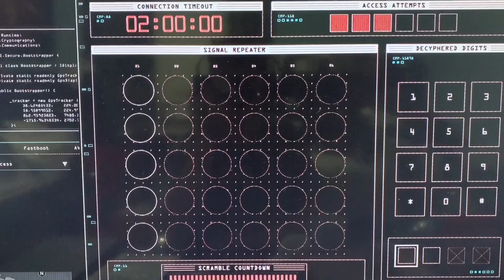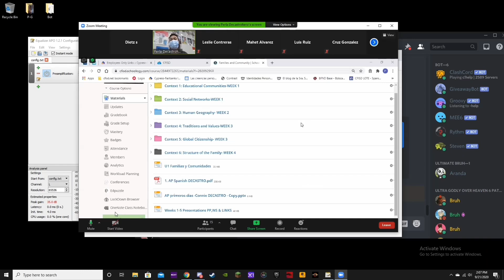Chungus Productions 2015 Gang Compilation: Part 2 Official Trailer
Chungus Productions presents 2015 Gang Compilation coming this Christmas 2024